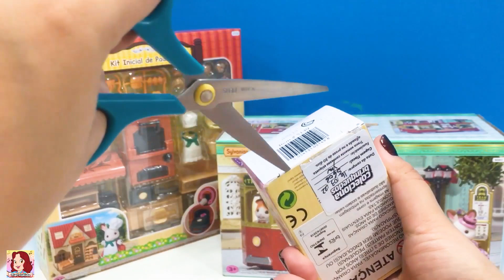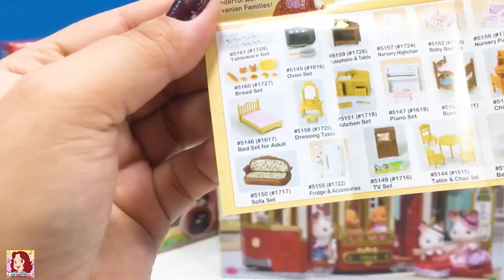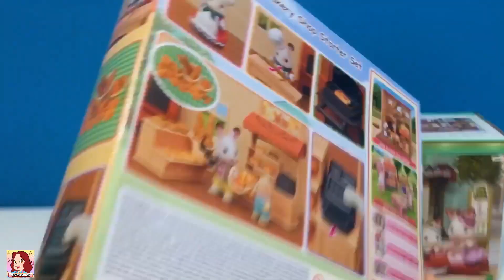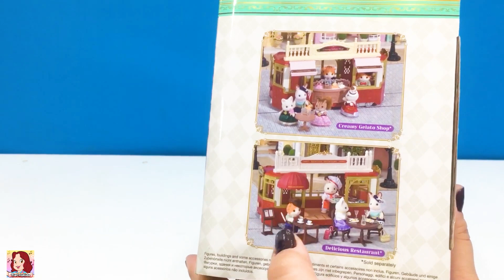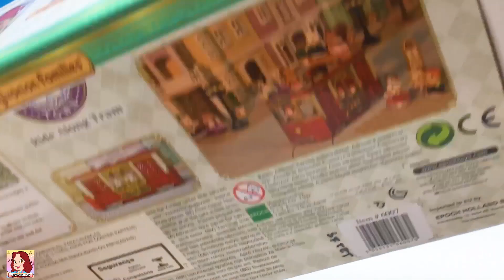SYLVANIAN FAMILIES - LINDA COLEÇÃO! BONDE E PADARIA!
O BONDE COMBINA COM O SHOPPING E A CIDADE DE ÉPOCA, MUITO CHARMOSO E DIVERTIDO. AS ROUPAS DESSA ÉPOCA SÃO LINDAS COM CHAPÉUS E FITAS. A PADARIA É MARAVILHOSA COM FORNO À LENHA E PÃEZINHOS EM FORMATO DE BICHINHOS! TEM ATÉ UM ROLO DE AMASSAR PÃO!

Tradução da descrição do vídeo em diversas línguas:

Inglês / English:
THE TRAM MATCHES THE SHOPPING AND THE CITY OF THE TIME, VERY CHARMING AND FUN. THE CLOTHES OF THIS TIME ARE BEAUTIFUL WITH HATS AND RIBBONS. THE BAKERY IS WONDERFUL WITH A WOODEN OVEN AND BREADS IN THE SHAPE OF PET! IT EVEN HAS A BREAD ROLLER!

Espanhol / Spanish:
EL TRANVÍA AJUSTA LAS COMPRAS Y LA CIUDAD DE LA ÉPOCA, MUY ENCANTO Y DIVERTIDO. LA ROPA DE ESTA ÉPOCA ES HERMOSA CON SOMBREROS Y CINTAS. LA PANADERIA ES MARAVILLOSA CON HORNO DE LEÑA Y PANES EN FORMA DE PET! ¡HASTA TIENE UN ROLLO DE PAN!

Francês / French:
LE TRAM CORRESPOND AU SHOPPING ET A LA VILLE DE L'EPOQUE, TRES CHARMANT ET AMUSANT. LES VÊTEMENTS DE CETTE ÉPOQUE SONT MAGNIFIQUES AVEC CHAPEAUX ET RUBANS. LA BOULANGERIE EST MERVEILLEUSE AVEC UN FOUR A BOIS ET DES PAINS EN FORME DE PET ! IL A MÊME UN ROULEAU À PAIN !

Japonês / Japanese:
路面電車は当時のショッピングや街にマッチし、とても魅力的で楽しいものです。 今回の服は帽子とリボンで美しいです。 ベーカリーは、ペットの形をした木製のオーブンとパンで素晴らしいです！ それもパンローラーを持っています！